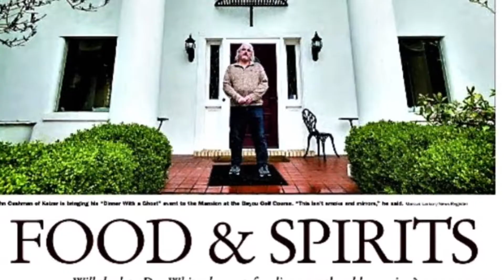February 4, 2019